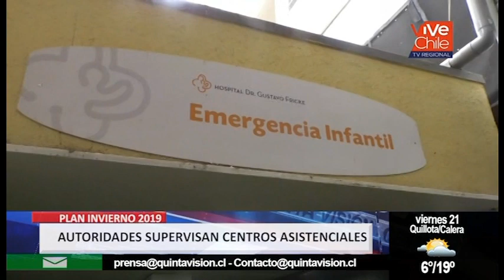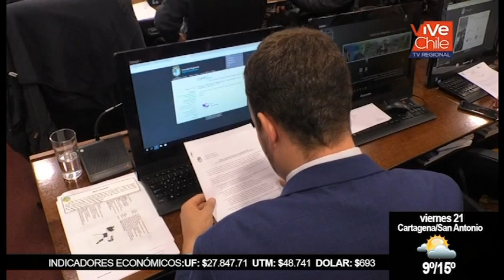QV Noticias 20 junio 2019